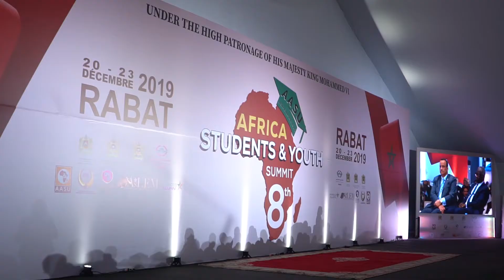M99 TV : Sommet des étudiants et de la jeunesse africaine.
8 ème sommet des étudiants et de a jeunesse africaine tenu au siège de l'Agence Marocaine de la Coopération Internationale (AMCI) sous le Haut Patronage de Sa Majesté le Roi Mohammed VI.

شاركونا أراءكم، ملاحظاتكم وانتقاداتكم في صندوق التعليقات أسفله ⬇⬇